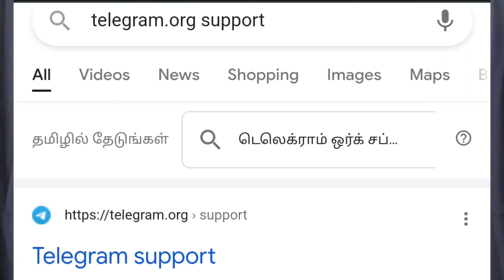how to unban telegram account in tamil / how to recover telegram account / unban telegram number